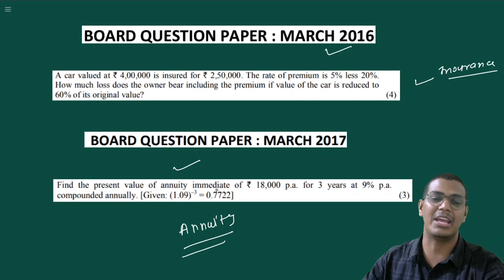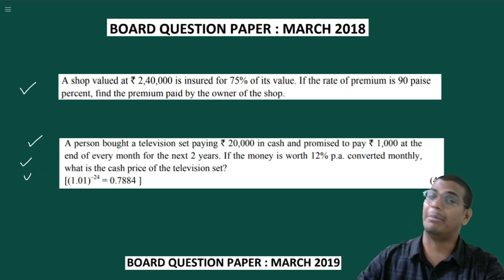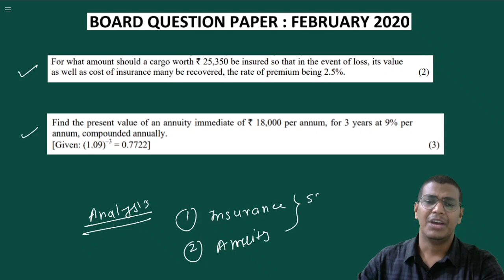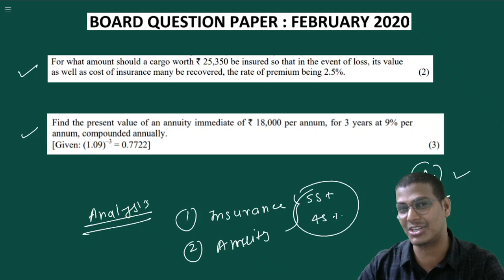Important questions of Insurance & Annuity | Class 12 Board Questions | Maharashtra Board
Important questions of Insurance & Annuity | Class 12 Most Important Board Questions | Maharashtra Board | Mithilesh Sir

📌Useful links:

📍Class 12 All Important Questions Chapter wise

📍12th Commerce Mathematics 1

✅Chapter 4: Application of Derivatve

✅Chapter 7: Application Definite Integration

📍12th Commerce Mathematics 2

✅Chapter 7: Assignment & Sequencing

Best Regards,
Mr. MV Sir
(UGC NET, MCA, MScIT, BScIT)